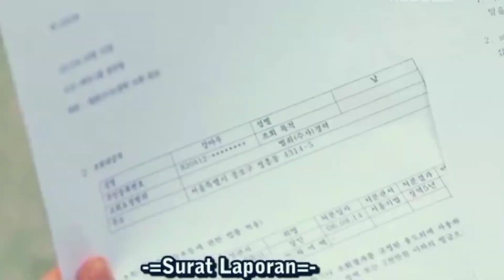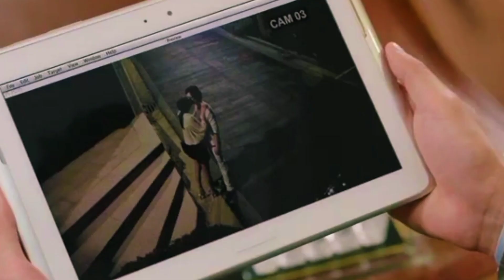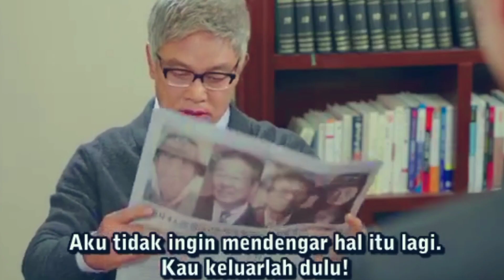7 fakta menarik episode 7 innocent man